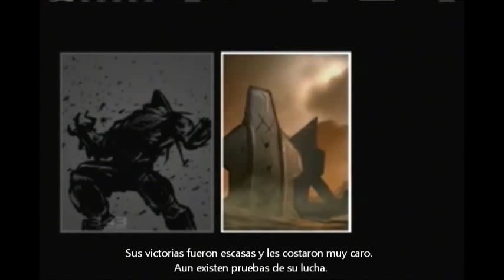Halo Waypoint - The Return Parte 1 [ Sub. Español ]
La historia de un Comandante Elite mientras recorre un planeta en ruinas, relatando varios sucesos relacionados con él y el destino fatal del mundo donde camina.

Es una historia muy intrigante, y los vídeos con subtítulos no tienen una muy buena calidad, así que esta es mi versión subtitulada de esta gran historia. Disfrútenla ^^.

The Return - Pertenece a Bungie y 343 Industries
Koumahou Densetsu - Pertenece a Frontier Aja
Halo Wars - Pertenece a Bungie Studios
Tema " Rebirting " - Pertenece a Skillet

Los derechos sobre los materiales usados pertenecen a sus respectivos autores.